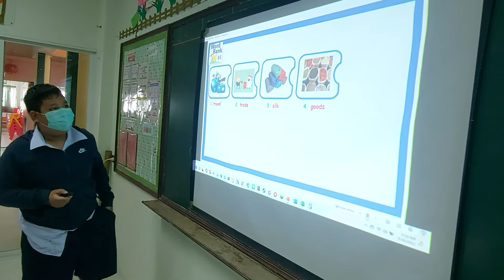Word Bank #4 Practice with Poom (P5/2)